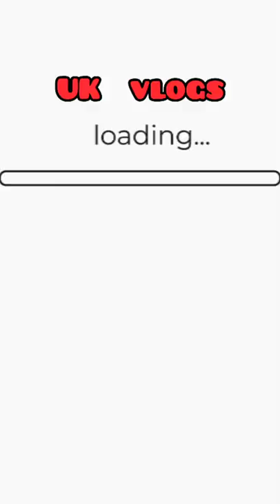Ente Rosakoch is back❤️.. stay tuned.. tommarow 6pm